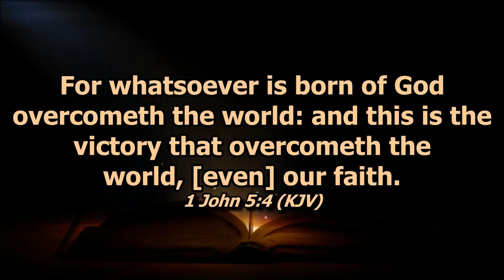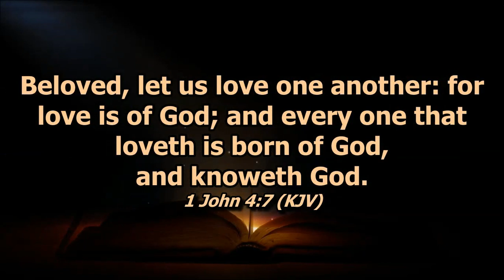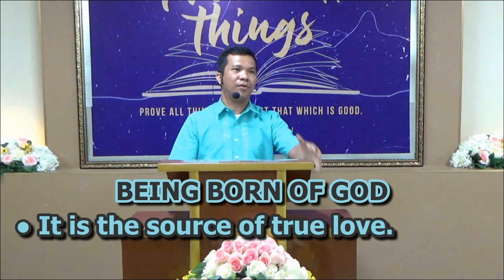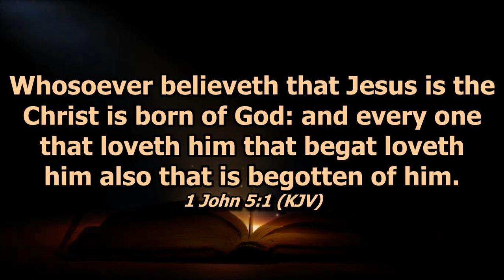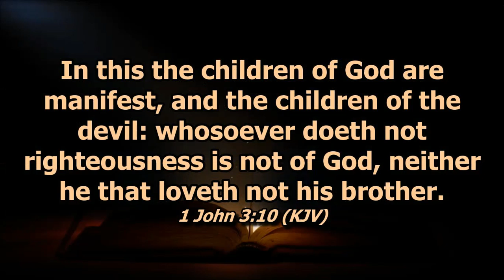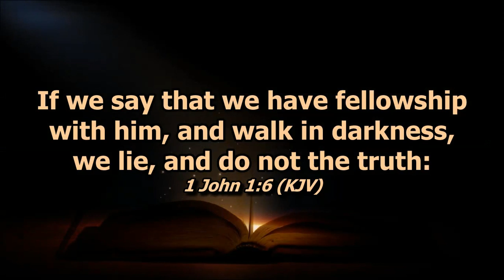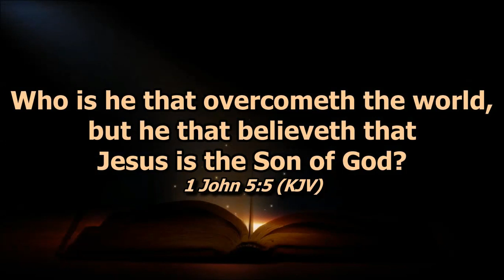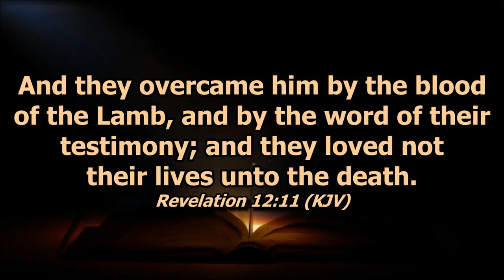Being Born of God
Deacon Gomer Pena on 1 John 5:1-5